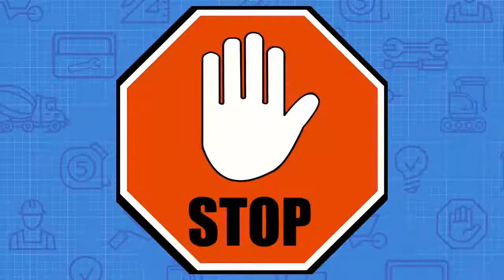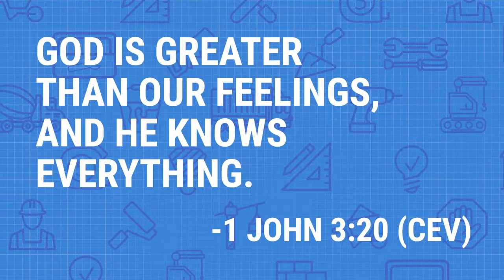When I'm Scared, God is With Me | Blueprints Week 2 | Preschool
Welcome to Traders Point Kids Online! We are glad you're here.

We are continuing our blueprint series where we are learning that the Bible is our blueprint for how to handle big emotions. Today we will learn that when we are angry, God gives us self-control.

Watch this video as a family and then go to find our parent discussion guide. Use the question to start a conversation with your family about what we learned in the video.